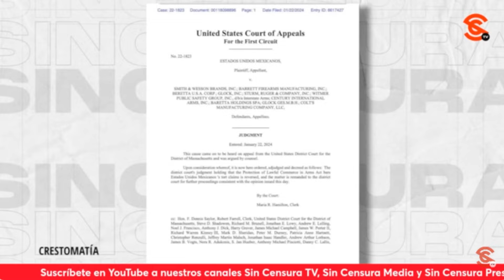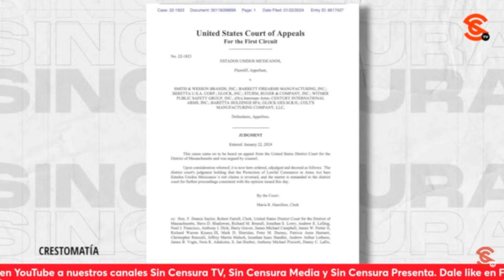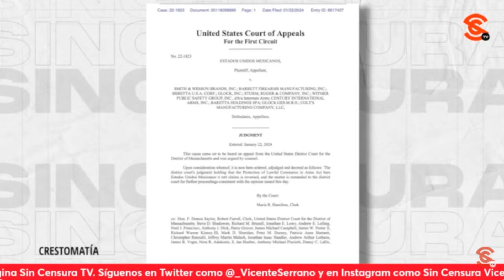FABRICANTES DE ARMAS ESTADOUNIDENSES SUMINISTRABAN MATERIAL BÉLICO A CR!M3N ORGANIZADO EN MÉXICO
Finalmente triunfa en una corte la demanda del gobierno mexicano que viene desde el 2021 y que interpuso el excanciller Marcelo Ebrard. Hablamos de 2.2 millones de 4rm4s que representan muchas ganancias para los fabricantes y que terminan en territorio mexicano.
VICENTE SERRANO: Director de Sin Censura
José Reveles: Periodista especialista en temas de n4rc0tr4f1c0